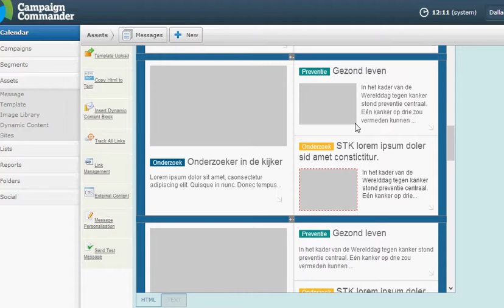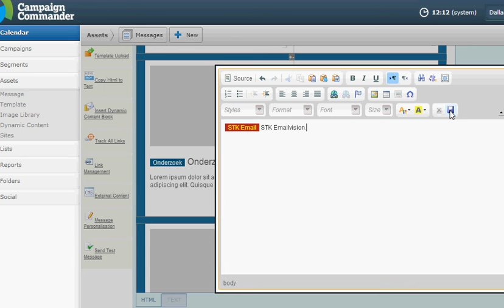9 11 2013 5 12 08 PM